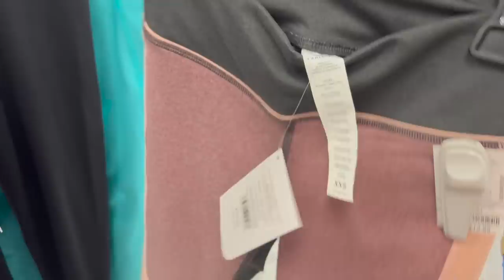😍Empieza A Llegar La Mercancía De Invierno A ROSS!❤️ Lo Mas Nuevo